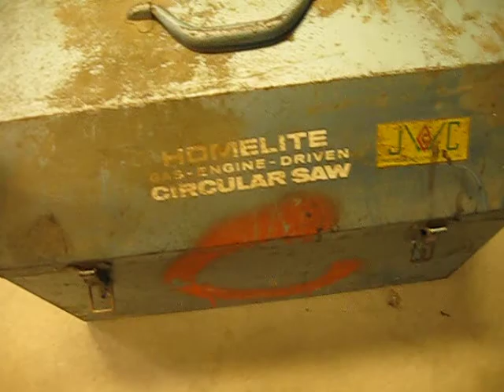Homelite circular saw